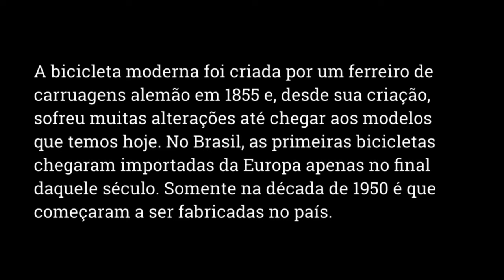Bicicletas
Com o início do século XXI muitas cidades brasileiras foram criando ciclovias e ciclofaixas como fomento às boas práticas: saudáveis tanto para a comunidade, que pode se exercitar mais, quanto para o ambiente que tem menos emissões de poluentes, no caso de pessoas que deixam de usar veículos automotores e optam por esse meio de transporte.
A bicicleta moderna foi criada por um ferreiro de carruagens alemão em 1855 e, desde sua criação, sofreu muitas alterações até chegar aos modelos que temos hoje. No Brasil, as primeiras bicicletas chegaram importadas da Europa apenas no final daquele século. Somente na década de 1950 é que começaram a ser fabricadas no país.
Nas fotografias históricas do MIS|Go as bicicletas estão presentes em competições, em praias no litoral do Paraná e pelas ruas de Goiânia num ir e vir.
As imagens foram registradas por fotógrafos como Sílvio Berto, Hélio de Oliveira  e Alois Feichtenberger, além de  autores que permanecem anônimos.